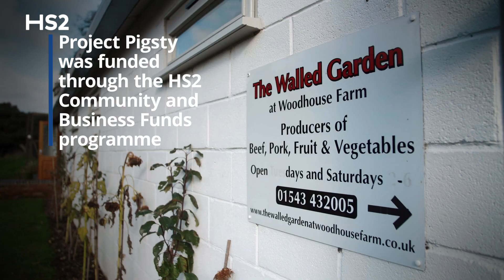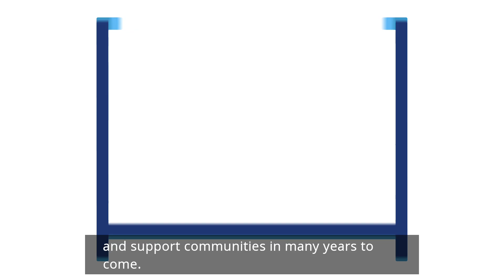Lichfield's Woodhouse Farm benefits from the HS2 community fund grant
Lichfield’s Woodhouse Farm has benefited from a grant from HS2 community funds. The community farm runs its own café and shop making good use of the produce it grows. It’s just one of 100 community projects along the HS2 route that have been awarded over £5m from HS2 community funds.